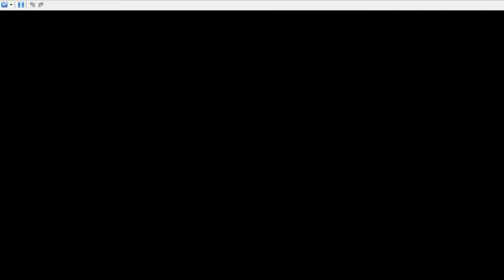Yugioh 5d's reverse of Arcadia world championship 2010 part 3 end of chapter 1 and chapter 2 pt 1